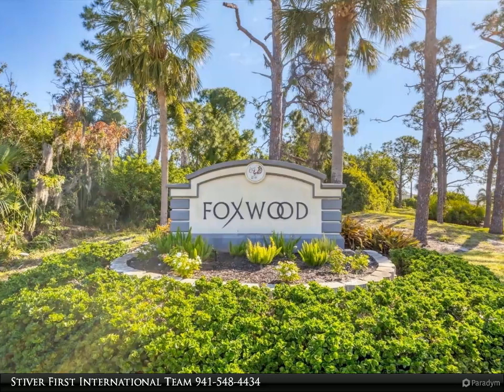Homes for Sale - 202 ASPEN STREET, ENGLEWOOD, FL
202 ASPEN STREET
$299,900, 2 bed, 2.00 bath, 1,112 SF, MLS# D6136360

Discover worry-free living in this beautifully updated and partially-furnished attached villa in Foxwood, a sought-after 55+ community! With the maintenance handled by the association, including lawn care, irrigation, pest control, cable, internet, exterior painting, and roof upkeep, you can focus on what you enjoy most. You'll appreciate the convenience of your own garage, allowing for easy home access. The appealing exterior, with its well-maintained landscaping, creates a warm welcome for visitors. Step inside and be greeted by gleaming wood look vinyl flooring, plantation shutters and neutral paint color scheme consistent throughout the unit. The recently renovated kitchen features white wood shaker style cabinetry, quartz countertops, a stylish tiled backsplash, tile flooring, a pantry cabinet and overlooks the dining area. This kitchen seamlessly connects to the tiled family room for easy entertaining. Retreat to the primary suite with its walk-in closet and an ensuite bathroom, featuring an oversized vanity with makeup area and a walk-in shower with etched glass doors. The split floor plan offers your guests their own private space, ensuring everyone's comfort. The guest bathroom has a unique vessel sink and beautifully tiled step in shower with glass shower doors. A large back patio will be the perfect place to enjoy the Florida sunshine. Additional highlights include a combination of impact windows and hurricane shutters, a hurricane rated garage door, a new garage door opener with wifi accessibility and camera, new roof, new paint, built-in surge protector, water faucets on all three sides, and leaf guard gutters. The attic has aluminum ladder access, plywood flooring, lights and shelving for plenty of additional storage options. Foxwood is a vibrant community that offers a wide array of activities, including tennis, pickleball, shuffleboard, a sparkling pool, a relaxing spa, and a welcoming clubhouse for social events. Beyond the community, you're close to several golf courses, beautiful gulf beaches, Wellen Park with a major league baseball spring training facility and multiple shopping and dining options, and Historic Dearborn Street, less than 10 minutes away. Englewood is home to shopping, dining, live entertainment, a farmer's market, and year-round events.

2 full bath

Stiver First International Team
RE/MAX Alliance Group